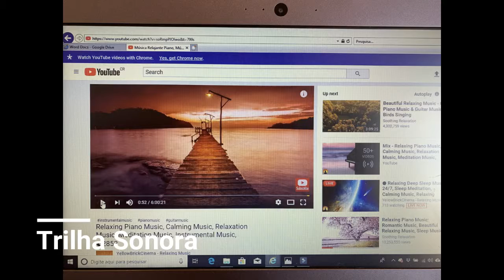O JARDIM DA MATERNIDADE PARTE 3 MEDITAÇÃO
Querida Amiga, me acompanhe nesta meditação após ter pintado a sua Mandala em Lápiz para se energizar do Amor da maternidade! Curta o processo!!! Feito com amor para ti!